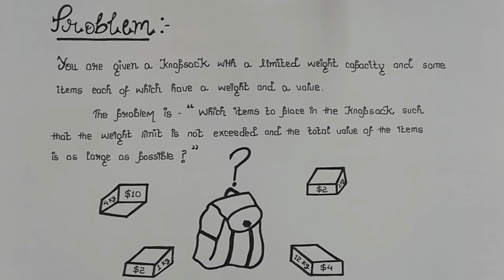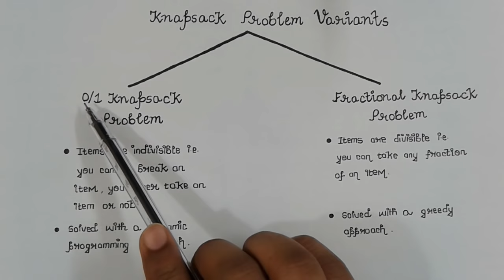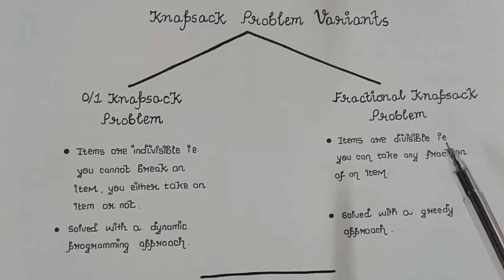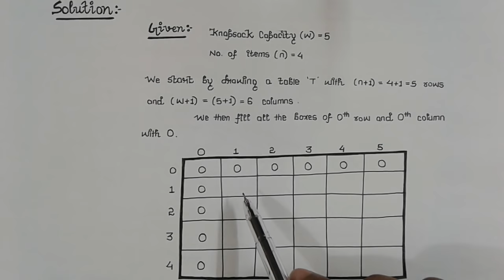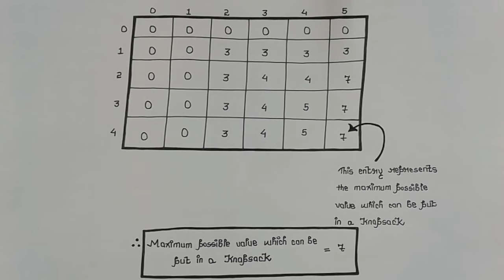0/1 knapsack Problem Using Dynamic Programming Approach | Explained Step by Step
In this video, we will discuss about 0/1 Knapsack Problem and how to solve Knapsack Problem using Dynamic Programming.

1) What is a knapsack Problem ?
2) Variants of knapsack Problem-
     A) 0/1 Knapsack Problem
     B) Fractional Knapsack Problem
3) How to solve 0/1 knapsack Problem using Dynamic Programming Approach ?
4) Illustration / Numerical Problem illustrating the actual procedure

What is a Knapsack Problem?

You are given a knapsack with a limited weight capacity and some items each of which have a weight and a value.

The problem is- "Which items to place in the knapsack such that the weight limit is not exceeded and the total value of the items is as large as possible.

Variants of Knapsack Problem-

There are two variants of Knapsack Problem :-

1) 0/1 Knapsack Problem
2) Fractional Knapsack Problem

1) 0/1 Knapsack Problem-

In 0/1 knapsack Problem, items are considered indivisible i.e. you cannot break an item, you either take an item or not.

It is solved with a dynamic programming approach.

2) Fractional Knapsack Problem-

In Fractional Knapsack Problem, items are considered divisible i.e. you can take any fraction of an item.

It is solved with a greedy approach.

Knapsack Problem is an important topic for semester examination as well as competitive examinations like GATE, NET etc.

Your support really encourages us to do better. Thank you!! :)

All the best...Keep learning :)